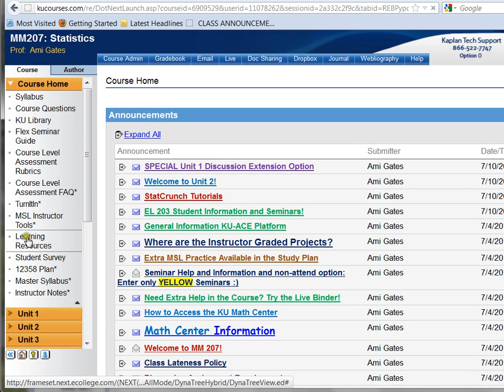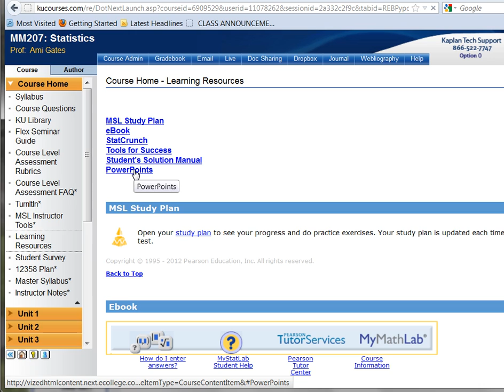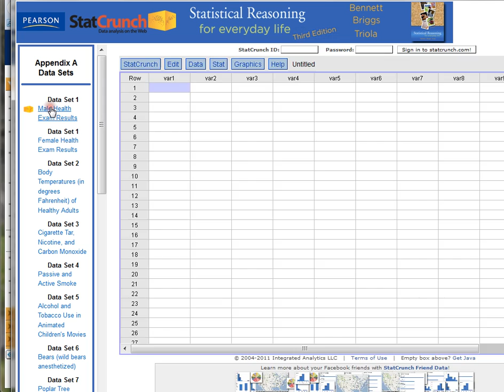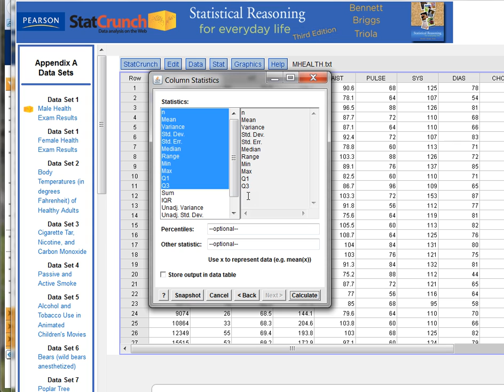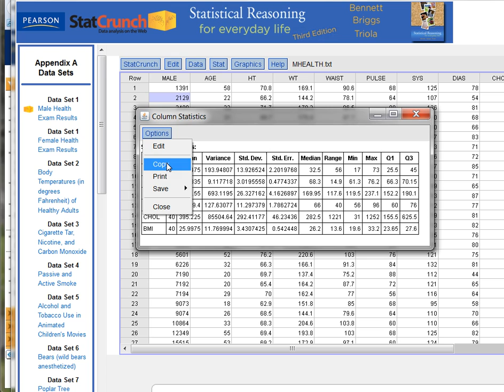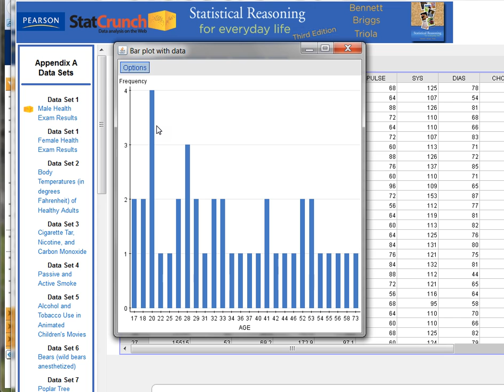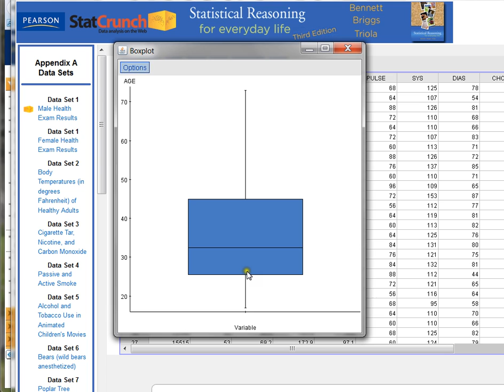HOW TO Video Dr Ami Gates MM207 Unit2 StatCrunch